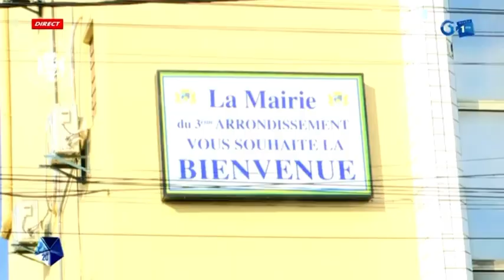Retour sur le retrait de leurs cartes d’électeurs par le couple OliguiNguema.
Retour sur le retrait de leurs cartes d’électeurs par le couple OliguiNguema. Brice Clotaire Oligui Nguema, premier citoyen de ce pays exhorte les gabonais à faire de même